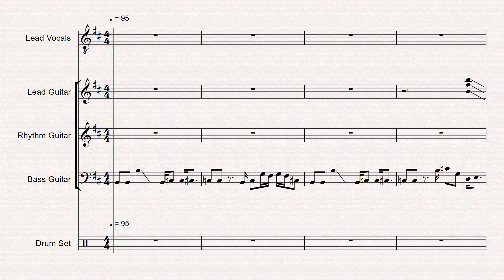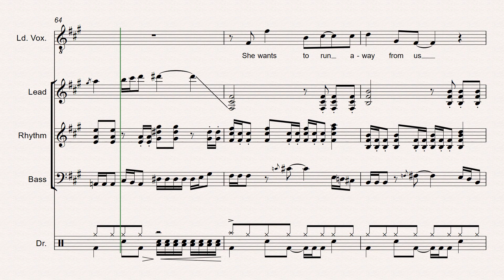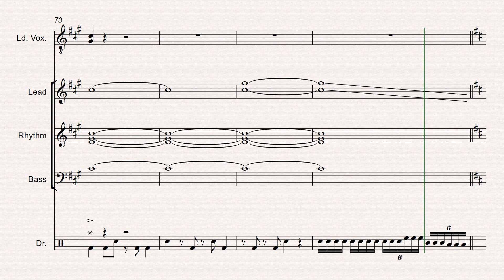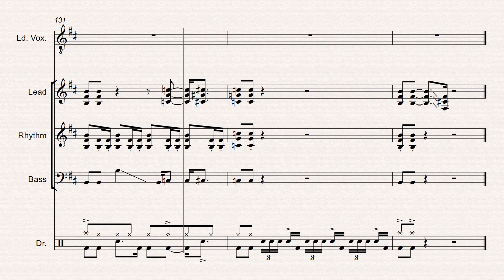Composition #3 - Just Another Tool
First full fledged rock song in Sibelius. Having access to all the guitar "licks" that's not just regular *notes* was awesome. I may have went overboard on whammy bar stuff, haha.